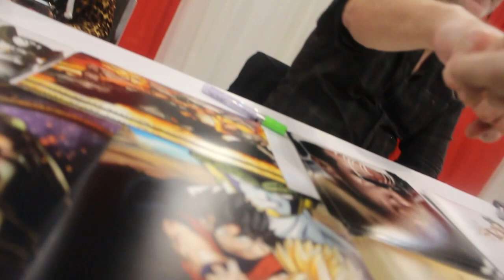Dameon Clarke Signing Ontario Comic Con 2022